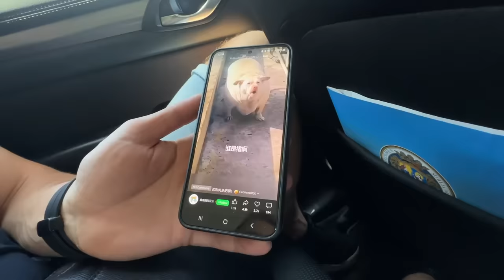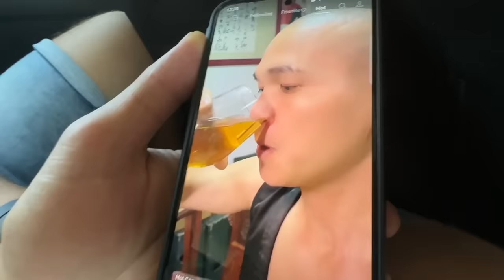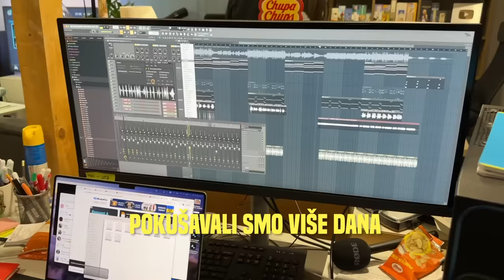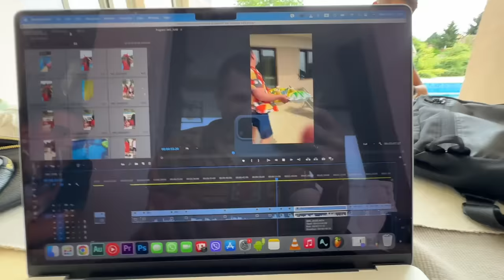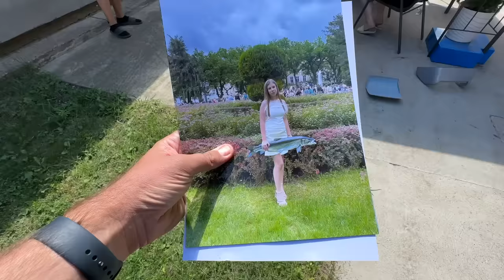Ko je Najizdržljiviji BRAT!?